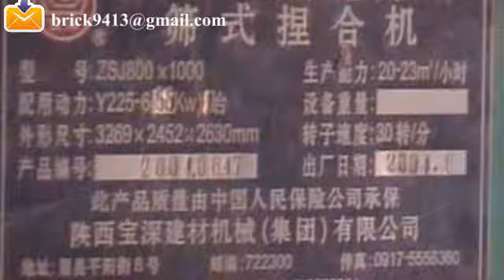gangue brick factory